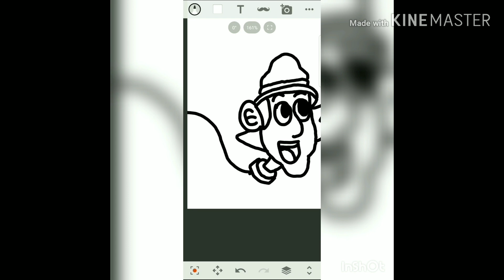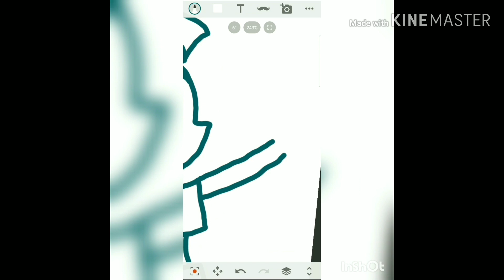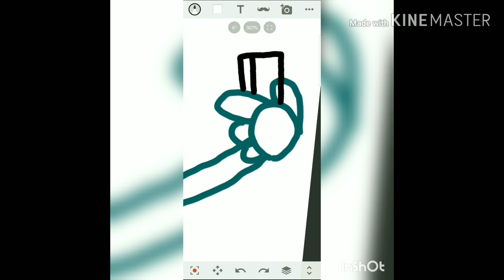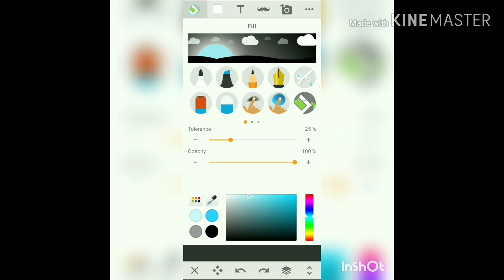[Speedpaint] Robot selfie! 700 SUB SPECIAL!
Wowsers! We've made it this far... Great!
Only 300 subs left to go and we've reached 1K sub subscribers!
Again KlassicKidMedia, thank you for inspiring me to make this video. I can see the two of us becoming best friends! :)
Isn't it ironic that Jenny Wakeman is a few characters in the Nickelodeon multiverse and Gadget had an animated movie that was on Nickelodeon? The inspector nearly made it into the Nick universe! Better than disney, right?
End Credits (Inspector Gadget's last case: Dr. Claw's revenge)
Intro by Chi Chi Does Stuff
XJ9/Jenny Wakeman was created by Rob Renzetti (Owned by Viacom)
Inspector Gadget was created by Jean Chalopin, Bruno Bianchi and Andy Heyward (Owned by DiC Entertainment)